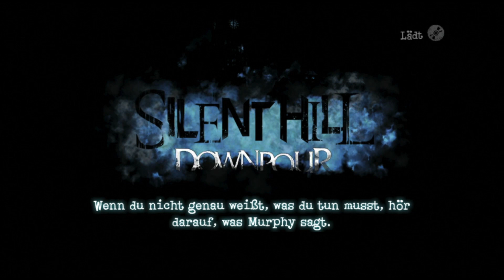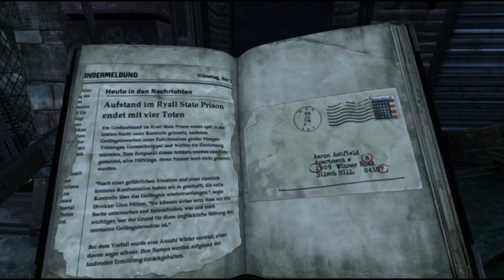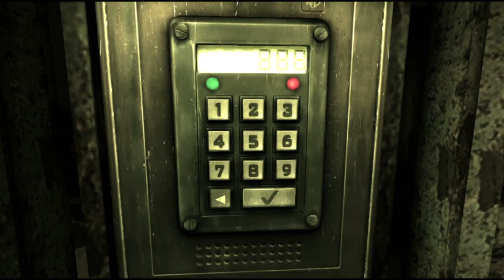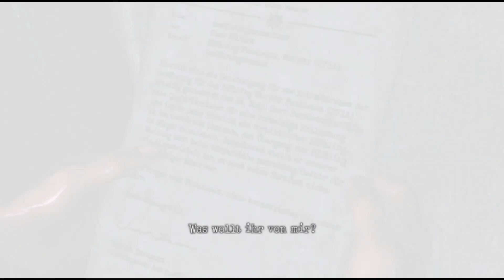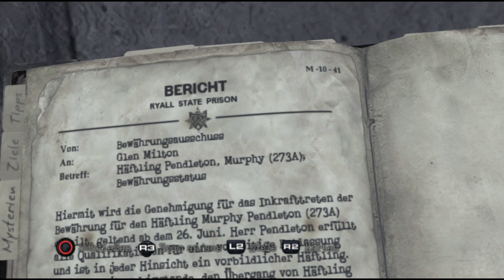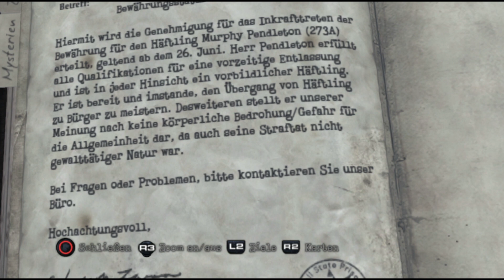Silent Hill Downpour #18 Vergangenheitsflash [PS3] - Silent Hill Downpour Let's Play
Entwickler:  Vatra Games
Publisher:   Konami Digital Entertainment
Veröffentlichung:   29. März 2012